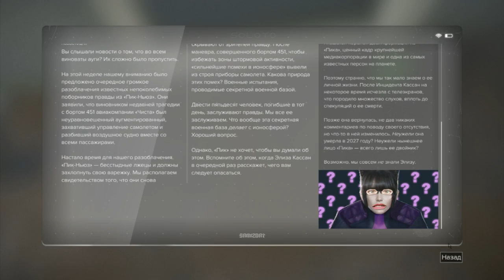Прохождение ►Deus Ex: Mankind Divided►【Серия 18】